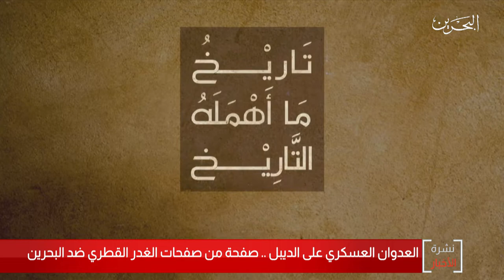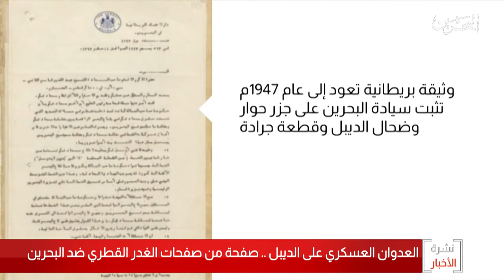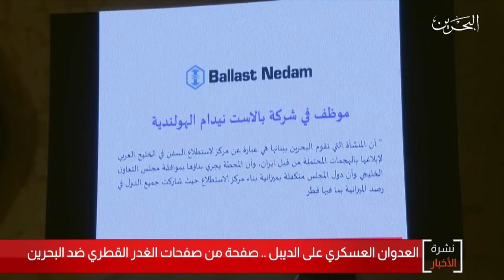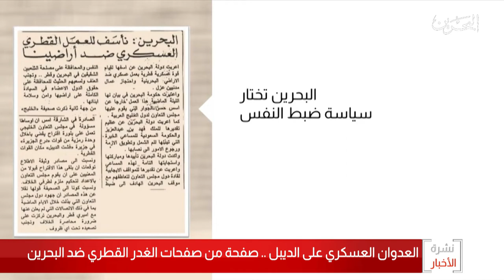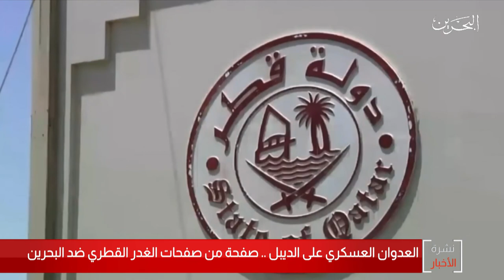البحرين مركز الأخبار : صفحة من صفحات الغدر القطري ضد البحرين 30-11-2020